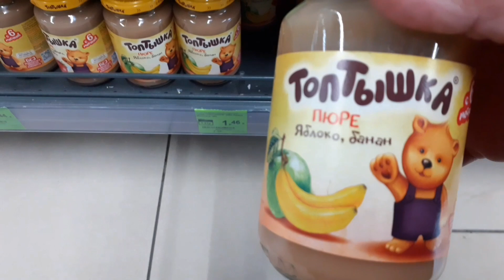Опять одна.Жизнь бедных людей в деревне.@chernichnyihutor@Самасебехозяйка-ж4п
Жизнь в деревне.УРА! Снежная сказка.Жизнь проствх людей в деревне.Мой день.